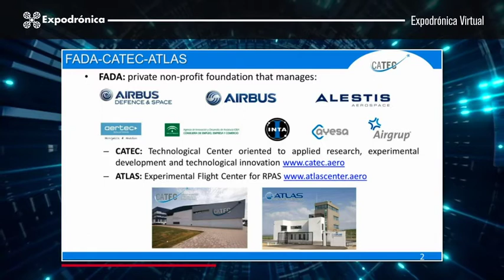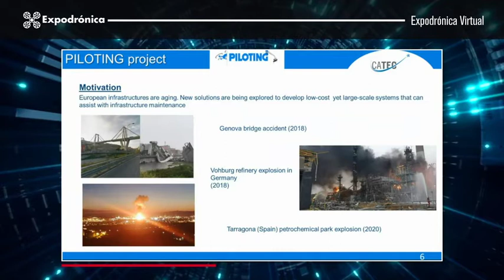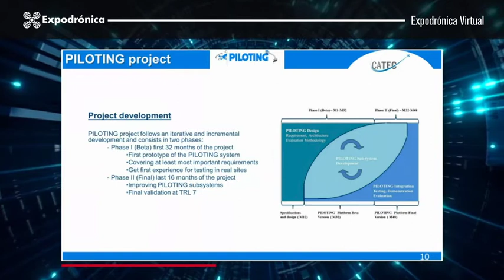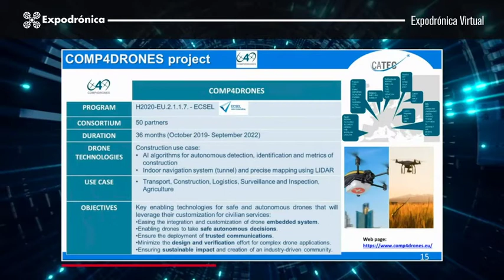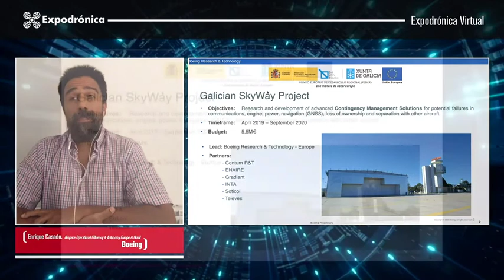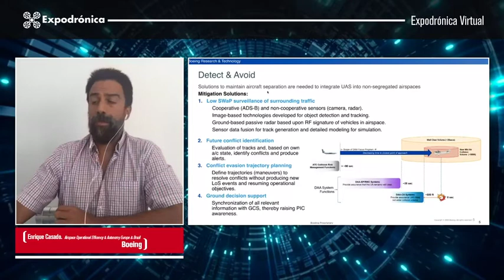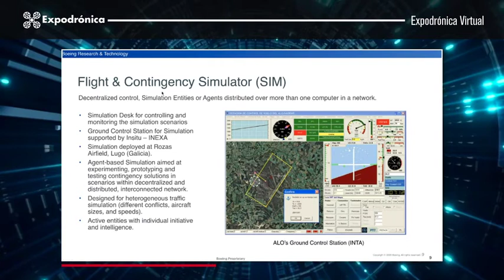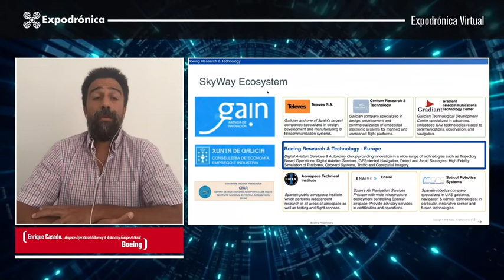Dos proyectos de UAS: Piloting, liderado por Fada-Catec y Skyway, de Boeing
PILOTING: proyecto europeo liderado por FADA-CATEC
Antidio Viguria, CTO Avionics & Systems FADA – CATEC:

Proyecto SKYWAY
Enrique Casado, Airspace Operational Efficiency & Autonomy, Europe & Brazil.Technical Manager, Boeing
Expodronica is the most important drone event in Europe